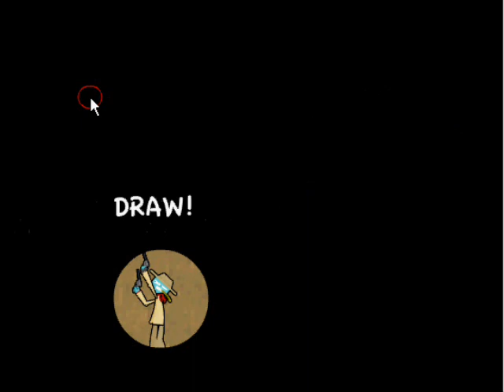Crackshot Walkthrough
This is a video walkthrough for Tony's game CrackShot.  We recommend use make strong use of bullet time.  Embrace your inner Max Payne.